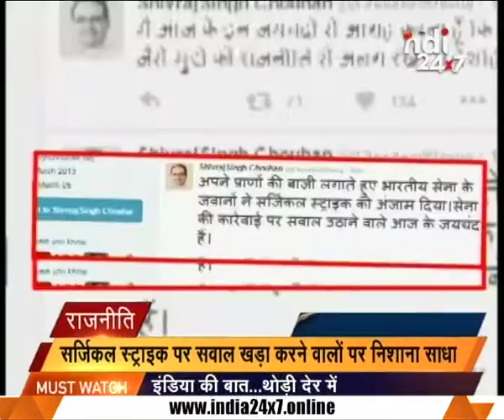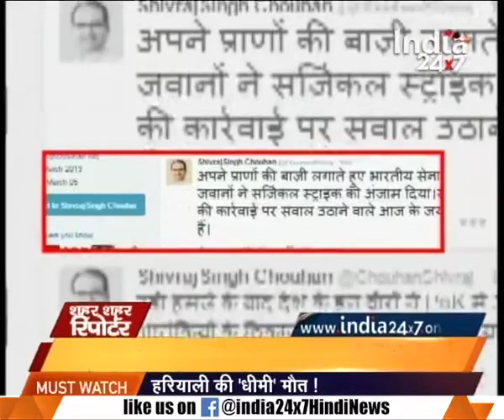A truck carrying illegal gun powder blasted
A truck carrying illegal gun powder blasted. Watch this special segment and get to know more here.